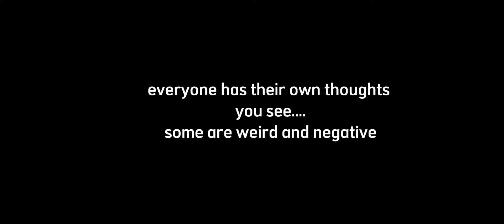Tokyo rev react to angry's future as kaeya [] mocha jam [] my au [] original?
plot twist eyy

no description today 😗